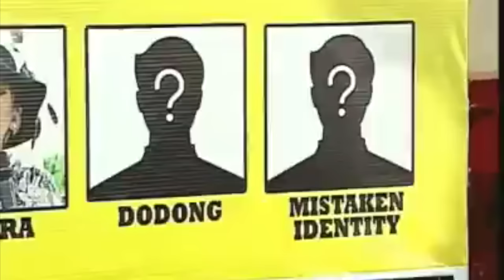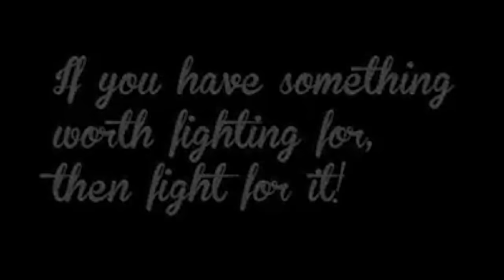ALDUB"S SECOND MEETING (September 12, 2015)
The super kilig moment of Aldub's Second and Closer meeting in Kalyeserye of Eat Bulaga.